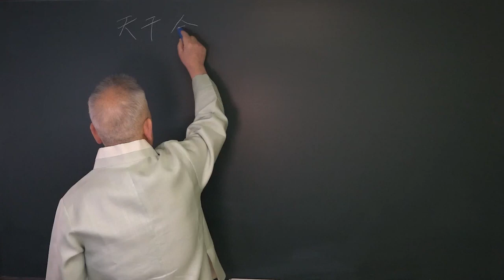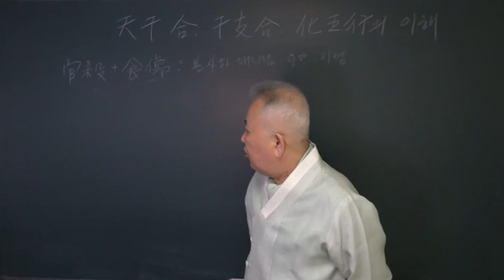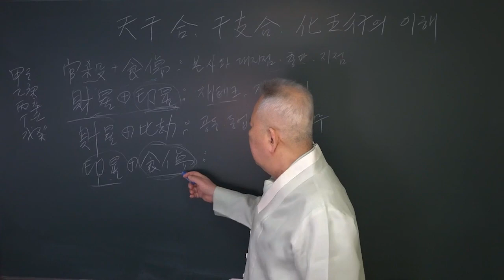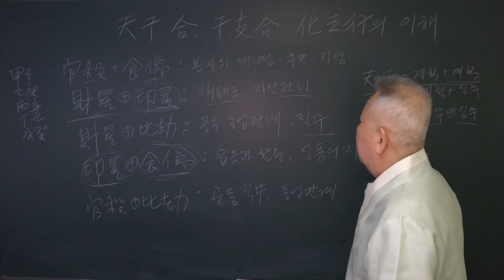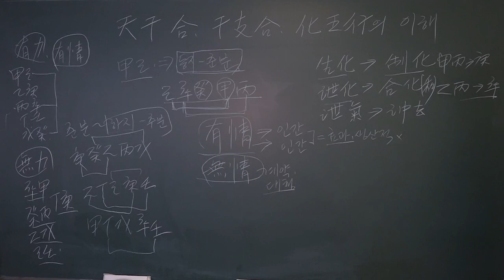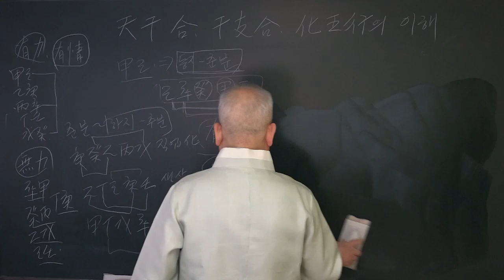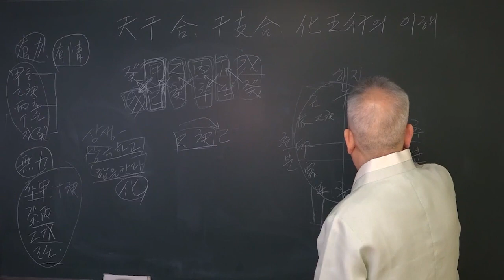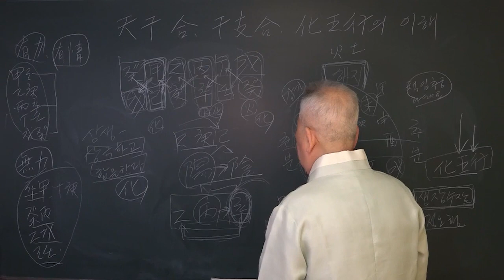도경선생의 명리강좌 :